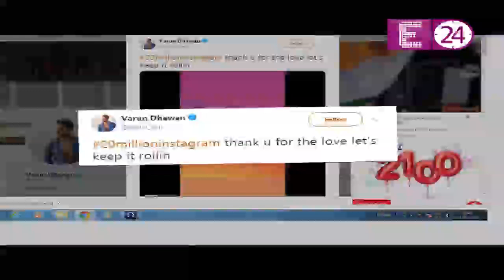Insta पर Varun के 20 million followers